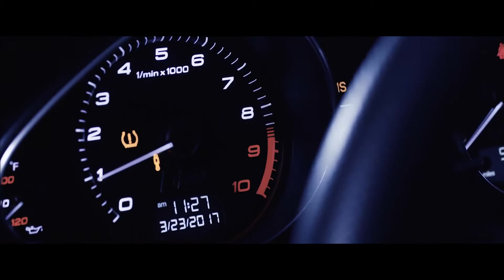Aero Function Premium Aerodynamic Components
Aero Function premium handmade Glass Fibre Komposite, Carbon Fibre Plastic, and Polyurethane Plastic products are founded from the roots of motorsports to not only further enhance the appearance of your vehicle but to also improve functionality and performance.
Aero Function has over ten years of experience in the engineering and manufacturing of aerodynamic components for high-end luxury vehicles throughout the world.